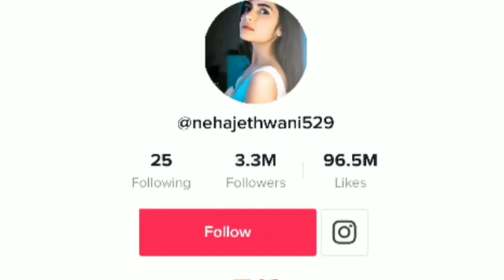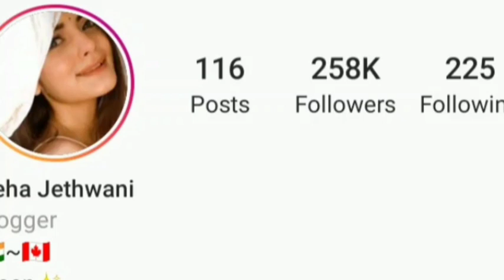Neha Jethwani Biography & Lifestyle | Story & Fact | Boyfriend | Tik Tok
Hello Guys
So in this video we are talking about tik tok girl Neha Jethwani